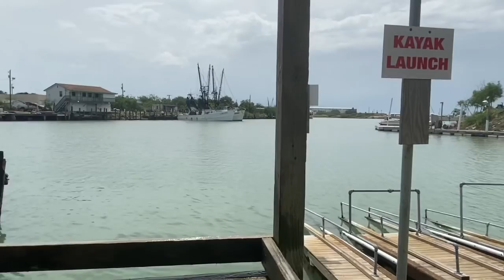Sarandeados a las brazas